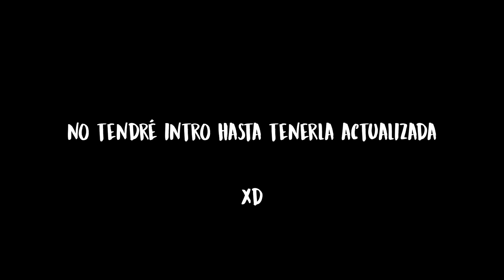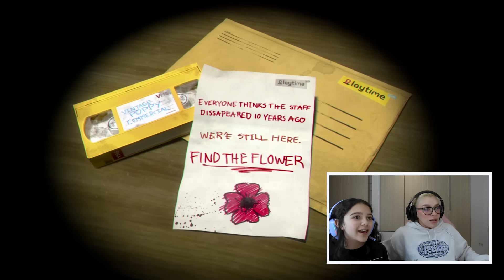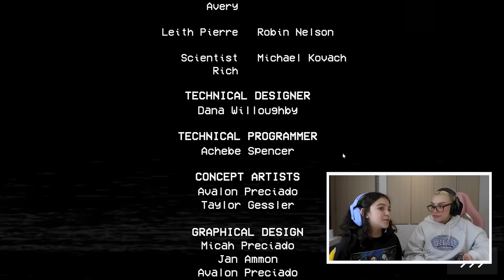Jugando cosas de terror porque mi sobrina quería l Sofía castro